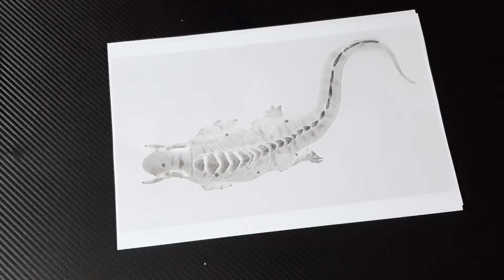[3D pen] Let's draw Frozen Leviathan with 3D pen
This is my attempt to draw (actually its more like tracing pre existing 3d model, Lol) Frozen Leviathan from Subnautica: Below Zero with my 3D Pen.